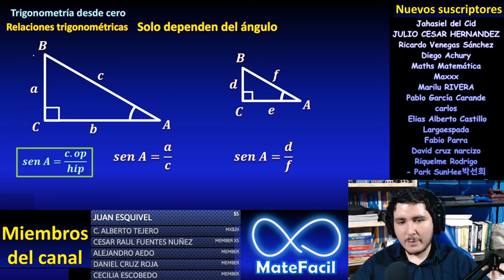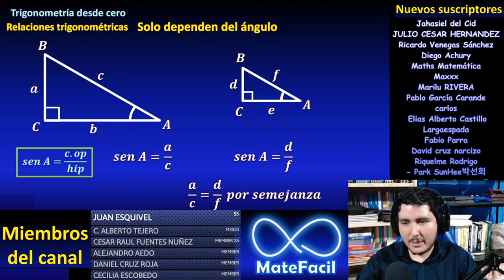Seno y coseno, no importa el tamaño del triángulo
En este video mostraré que los valores de las funciones trigonométricas no dependen de lo grande o chico que es un triángulo rectángulo, sino solamente de la proporción que guardan sus lados, mediante semejanza.

** MIRA TODOS MIS CURSOS AQUÍ **
** BIBLIOGRAFÍA **
- Trigonometría, Swokowski
- Geometría y trigonometría, Baldor
- Precálculo, James Stewart
- Matemáticas Simplificadas, de Conamat
** DONACIONES **